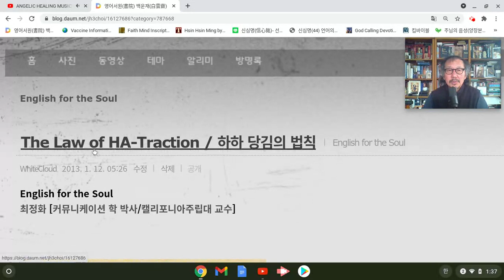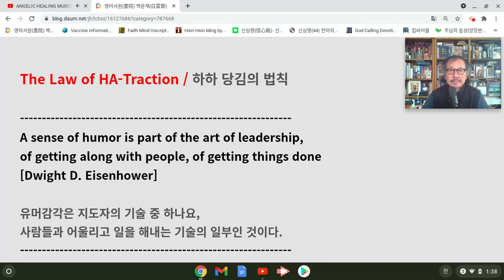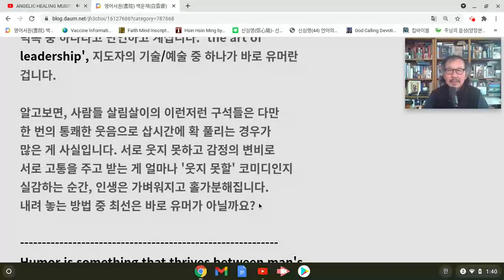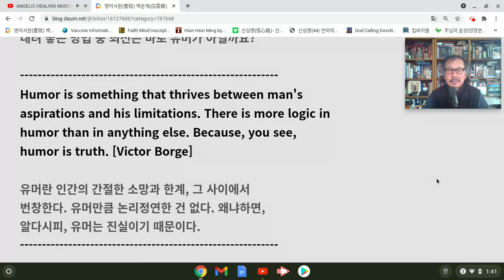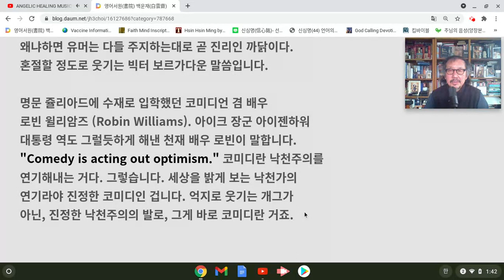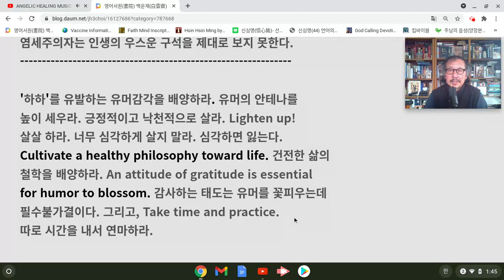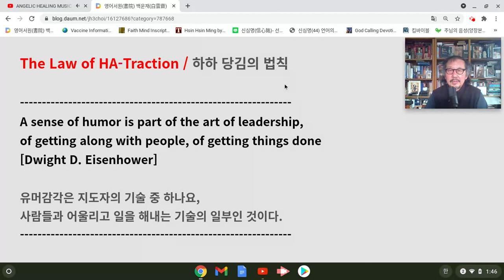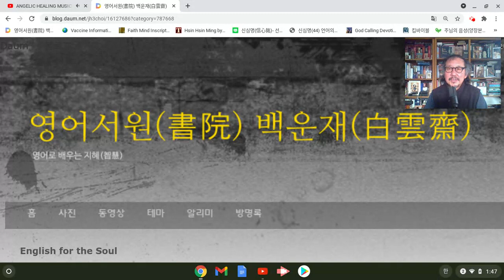최정화 교수의 English for the Soul [The Law of HA-Traction]: Feb 2, 2021 1:48 PM